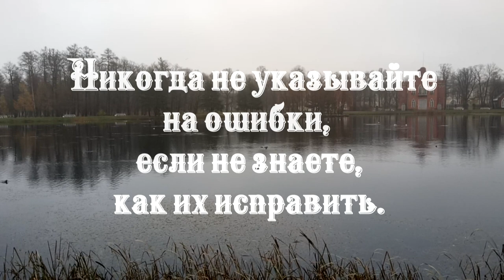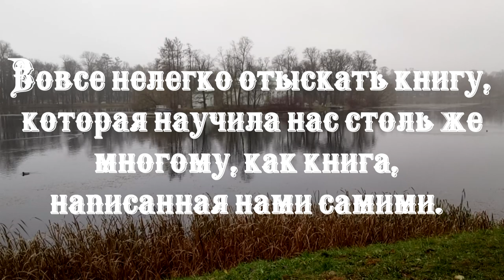Жизни верь, она ведь учит лучше всяких книг.